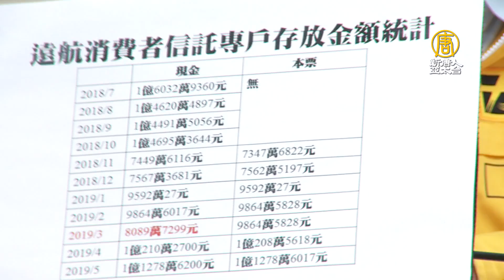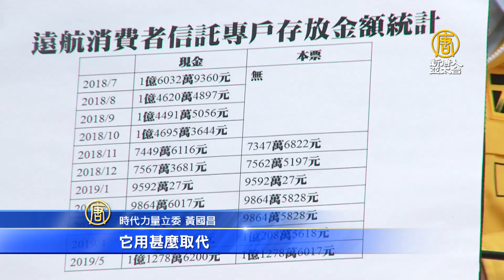遠航停飛涉及多間公司！立委籲檢調追查